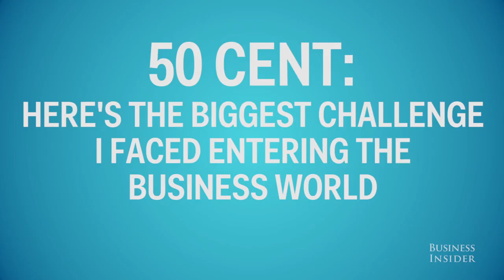50 Cent On Being An Entrepeneur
50 Cent talks about the greatest challenge he faced as he delved into being an entrepreneur.